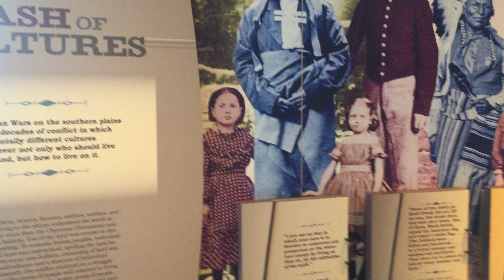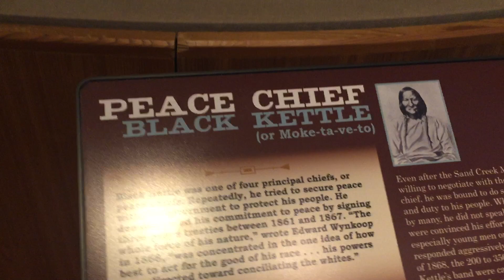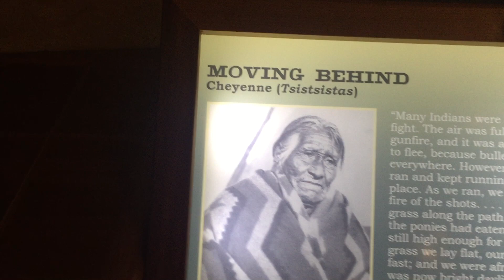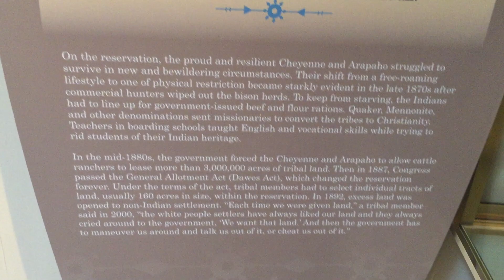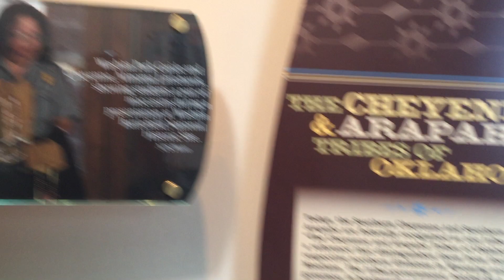Cheyenne, Oklahoma, Washita Battlefield National Historic Site - Virtual Tours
Washita Battlefield National Historic Site - This national historic site marks the site of Lt. Col. George A. Custer’s November 27, 1868, early morning attack on the Southern Cheyenne village of Peace Chief Black Kettle. The battle remains controversial because many viewed Custer’s attack as a massacre. Black Kettle is honored as a prominent leader who never ceased striving for peace despite the fact it cost him his life. The park’s visitor center features exhibits, a bookstore and a 27-minute film called Destiny at Dawn. Park Ranger-led talks are available at the historic site’s overlook on highway 47A Contact the park for program schedules. A 1.5-mile self-guided trail is also available to visitors. Proper trail shoes and clothing are advised. This site is a unit of the National Park Service.
(Book) Save Route 66 An Oklahoma Devotional
(Author) Terry Nantz Spradlin
(Tallybeam) Broadcast HTB Virtual Tour
(Facebook) Save Route 66
(File Name) IMG_8640.MOV
(Length of Video)